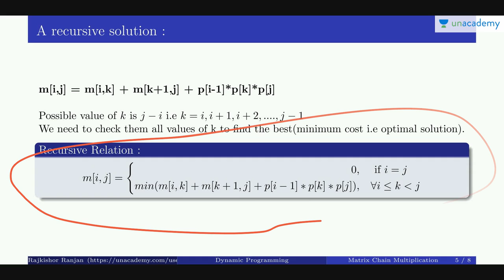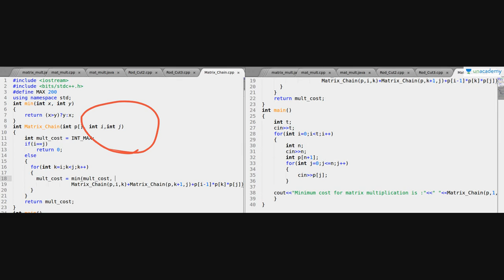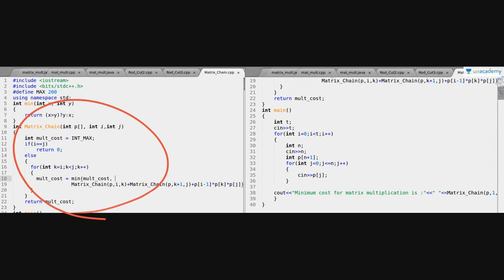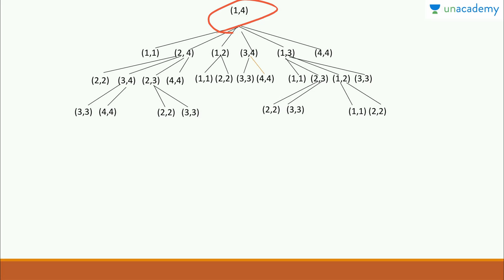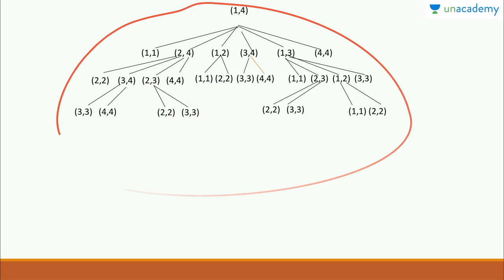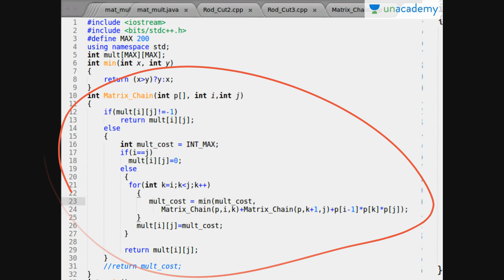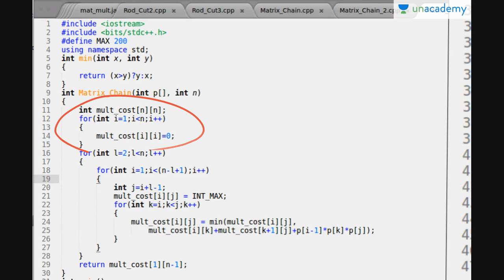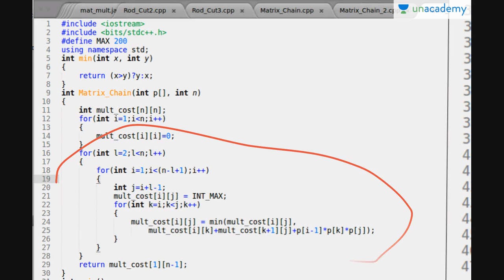Dynamic Programming - Matrix Chain Multiplication Part 2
You can watch the full list of courses and start discussions with the educator here:

For more educational lessons by top educators download the Unacademy Learning App from Android Playstore

You can also make a big difference by teaching! Fill this form to know more